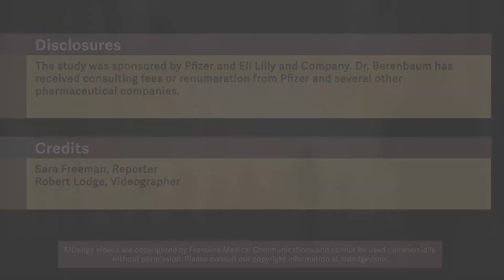Tanezumab improves osteoarthritis pain, function in phase 3 trial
Tanezumab, an investigational monoclonal antibody directed against nerve growth factor that is under development to treat osteoarthritis pain, met most of the coprimary efficacy endpoints set for the drug in a randomized, double-blind, parallel-group, placebo-controlled phase 3 study. Dr. Francis Berenbaum of Saint-Antoine Hospital, Sorbonne Université in Paris, discussed the study findings in an interview at the European Congress of Rheumatology.